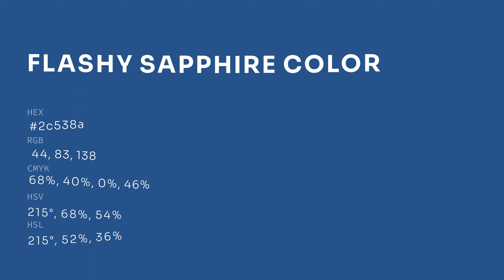Flashy Sapphire color 2c538a hex color - Blue color - Warm color 2c538a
What color is Flashy Sapphire ? 2c538a hex color - Blue color - Warm color 2c538a

Hex 2c538a Color Code is also known as Flashy Sapphire color.